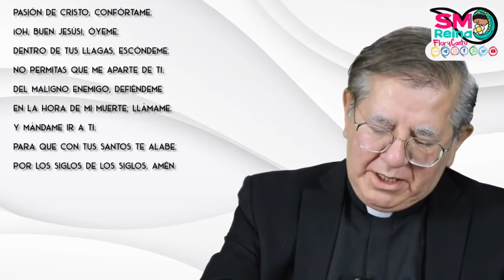Porque tengo fe soy optimista. 4 Agua del costado de Cristo, lávame.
Monseñor Pedro Agustín Rivera Díaz nos comparte esta serie de reflexiones sobre diferentes oraciones, esperamos que sea de utilidad.